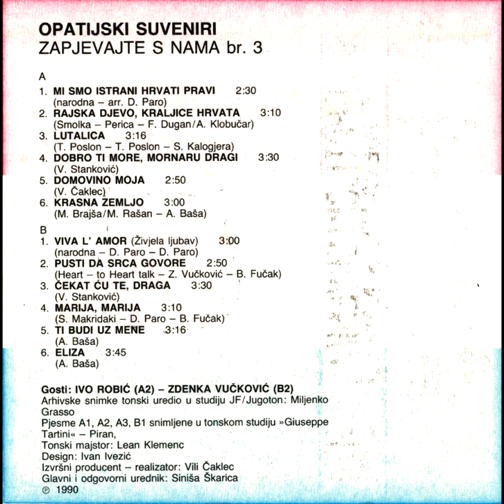Opatijski Suveniri - Mi smo Istrani Hrvati pravi (1990) [HQ]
мелодия дико напоминает "bandiera rossa"